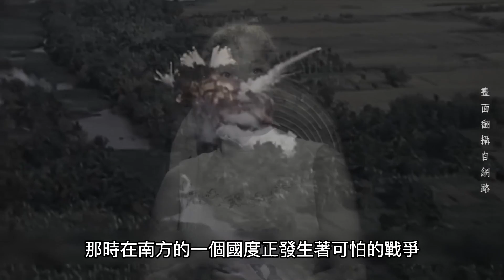異國渣男奪去女子的「第一次」便懷孕！又偷吃金髮洋妞？【西貢小姐】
【陳羽更多影片】